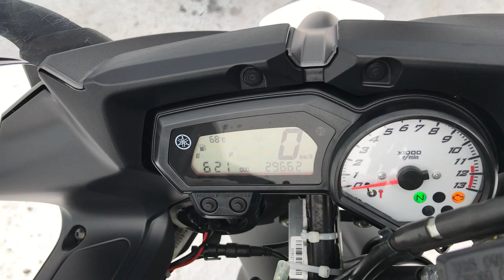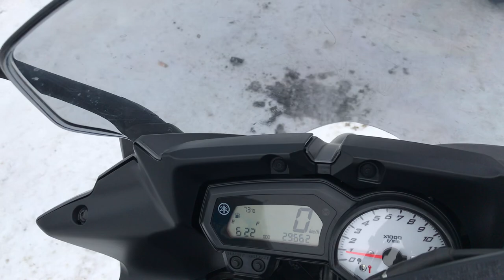No. B9448 YAMAHA FZ8 FAZER